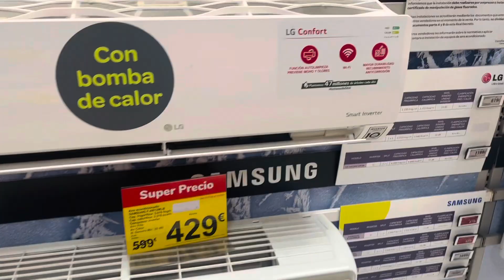LA TONTUNA DEL DÍA 🤪: COMPRARLO NO ES CARO 🌬